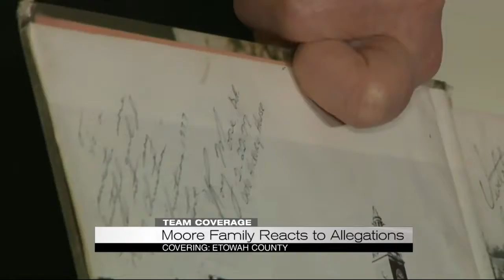Moore family reacts to allegations